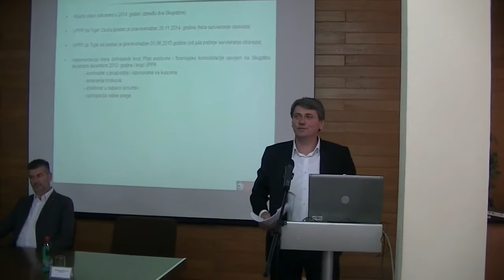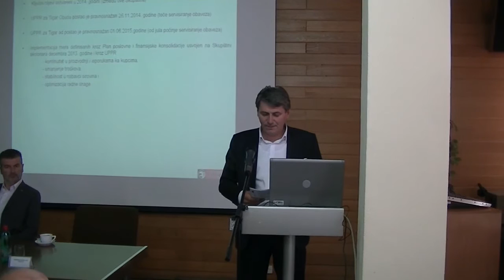Nebojsa Djenadic(Skupstina akcionara) 08. 07. 2015.